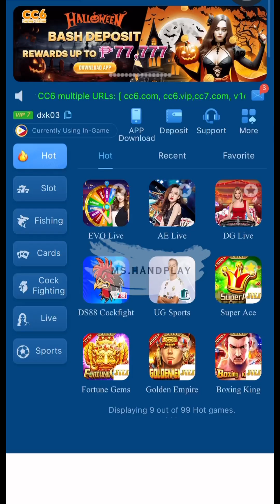LOW BET LOW PUHUNAN CHALLENGE KAY LOLO ACE | Jili | Super Ace | Cc6